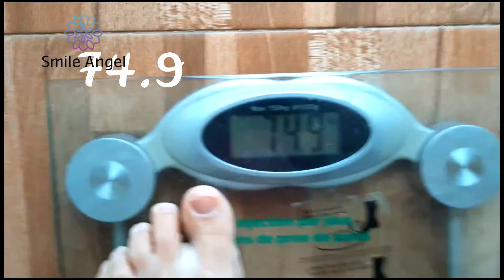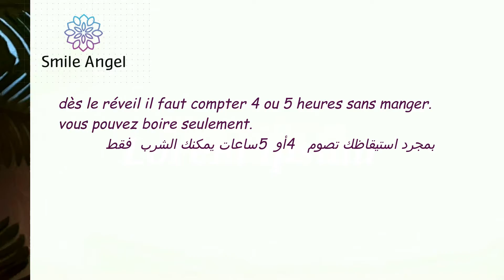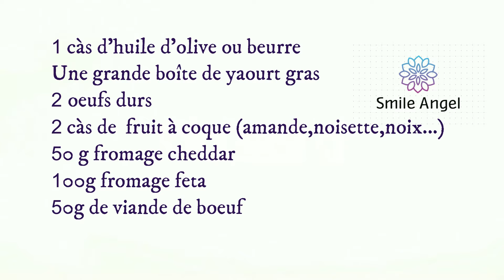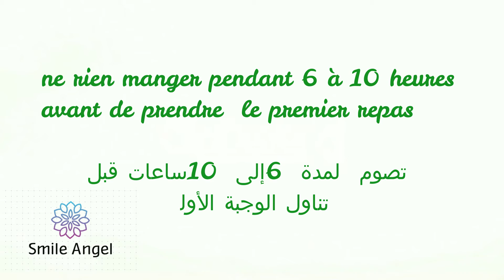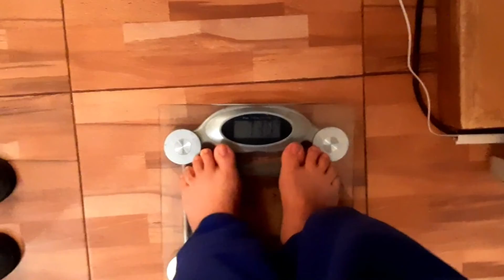régime perdre 2 kg en 2 jours ريجيم لانقاص 2 كيلو في يومين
pour toutes vos questions retrouvez moi sur instagram
لجميع اسئلتكم انا متواجدة في الانستغرام
à chaque repas vous choisissez 2 choses de cette liste et vous l'ajoutez à votre repas:
1 càs d'huile d'olive ou beurre
Une grande boîte de yaourt gras
2 oeufs durs
2 càs de  fruit à coque (amande,noisette,noix...)
50 g fromage cheddar
100g fromage feta
50g de viande de boeuf
في كل وجبة تختارون 2 من هذه القائمة و تظيفونها لوجبتكم:
1 ملعقة كبيرة زيت زيتون أو زبدة
علبة زبادي كبيرة كاملة الدسم
2 بيض مسلوق
2 ملعقة كبيرة مكسرات (لوز ، بندق ، جوز ...)
50 غ من جبنة الشيدر
100 جرام جبن فيتا
50 غ من لحم البقر